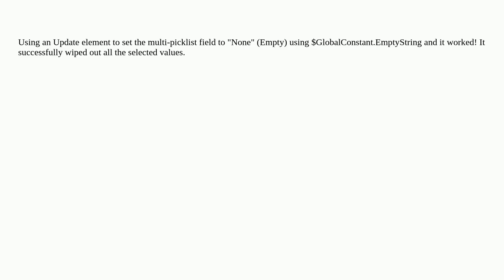Salesforce: How to remove several values from a multi picklist in the Salesforce flow?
How to remove several values from a multi picklist in the Salesforce flow?

A special thanks goes out to the community

  multi-select visual-workflow salesforce-flow